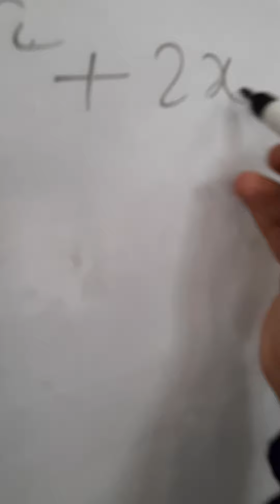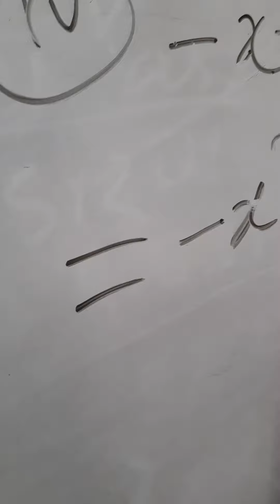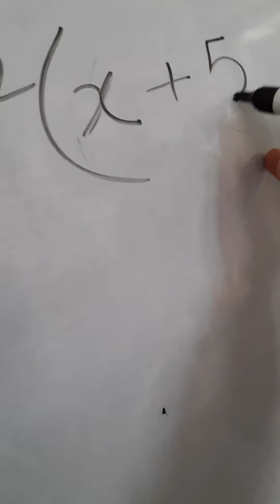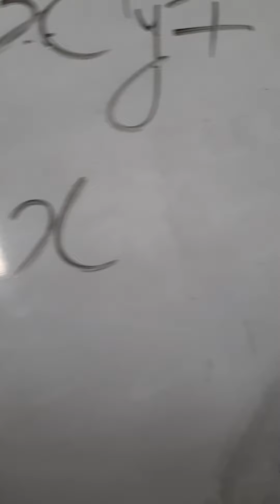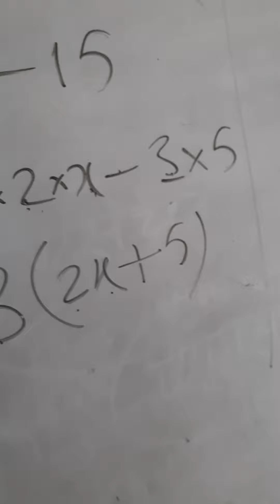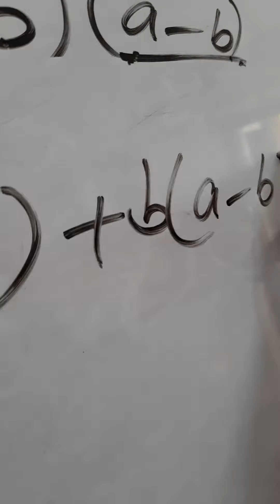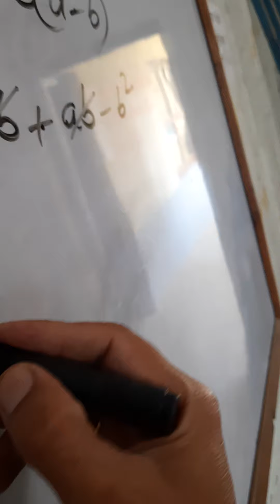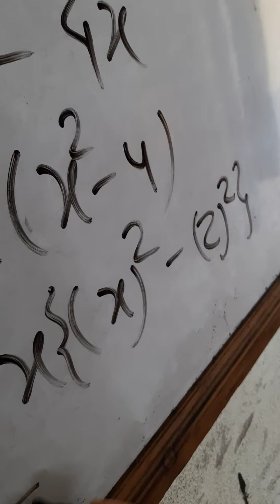Class 8 Math Factorisation